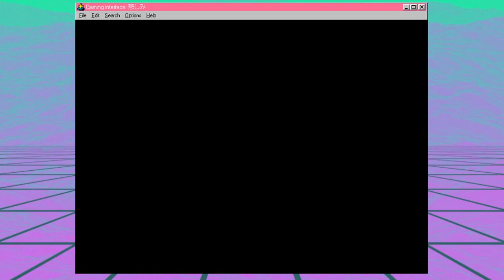Proper Etiquette for a Callow Young Noble - Final Fantasy Tactics #08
A little bookkeeping and some rando encounters as we prep to brave the Zeklaus Desert.

I post stuff on Instagram: @diceandbrews

I run monthly games of Dungeons & Dragons

I have a website… soon…